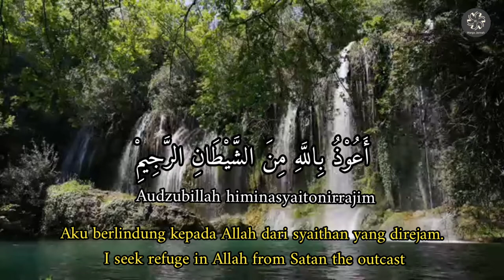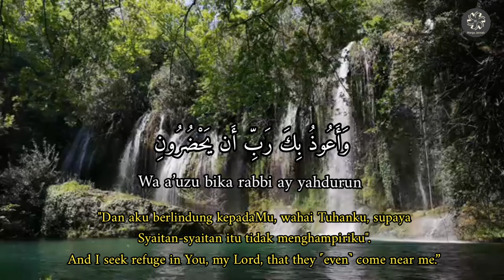Quran Surah 23 | Al-Mu'minun Ayat 97-98 | Wa Qur Rabbi A’uzu Bikamin Hamaza Tisyshayatin...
97: Wa qur rabbi a’uzu bika min hamazatisy syayatin

98: Wa a’uzu bika rabbi ay yahdurun

Wahai Muhammad, berdo’alah: “Wahai Tuhanku, aku berlindung kepada-Mu dari bisikan-bisikan lembut setan. Aku berlindung kepada-Mu, wahai Tuhanku, dari datangnya seta kepadaku.” Surah Al Mu’minun ayat 97-98

Pada ayat ini Allah menyuruh Nabi Muhammad supaya dia selalu berlindung kepada-Nya dari bisikan-bisikan setan dan dari godaan-godaannya, dan supaya setan itu selalu jauh dari padanya dan tidak dapat masuk ke dalam hatinya untuk memperdayakannya.

Demikianlah seharusnya setiap pejuang untuk menegakkan kebenaran harus menjaga benar-benar supaya dia jangan sekali-kali dipengaruhi hawa nafsunya selalu mendorongnya untuk melakukan tindakan-tindakan yang tidak benar dan tidak jujur. Setan amat mudah sekali menjerumuskan manusia ke jurang kesalahan, penghinaan dan kejahatan apabila ia dapat memasuki hawa nafsu manusia. karena itu hendaklah kita selalu berlindung kepada Allah dari tipu daya setan itu. Memang apabila seseorang benar-benar telah berserah diri kepada Tuhannya dalam segala tindakan-tindakannya dan selalu memohon perlindungan-Nya dari tipu daya dan godaan setan akan bersihlah dirinya dan bangunlah hati nuraninya untuk selalu berbuat kebaikan dan menghindari kejahatan. Rasulullah selalu berlindung kepada Tuhannya supaya dijauhkan dari padanya campur tangan setan dalam segala amal perbuatannya terutama dalam salat membaca Alquran dan di saat ajalnya akan tiba.